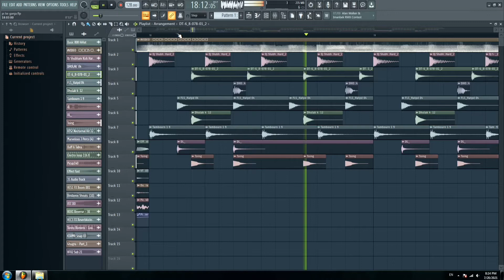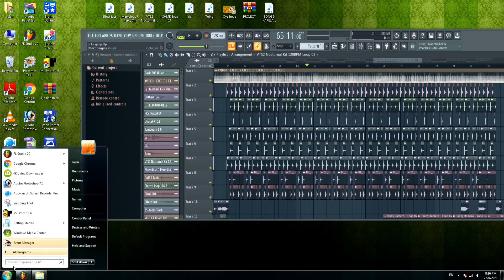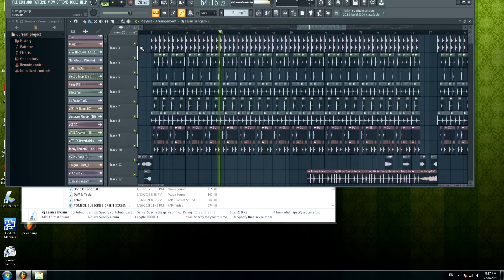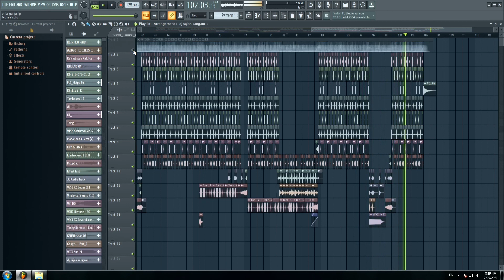सुनS राजा पीके गांजा Suna Raja Pike Ganja/Khesari Lal Yadav /flp project //No Voice tag//डीजे साजन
सुनS राजा पीके गांजा Suna Raja Pike Ganja/Khesari Lal Yadav /flp project //No Voice tag//डीजे साजन//Dj Sajan Sangam